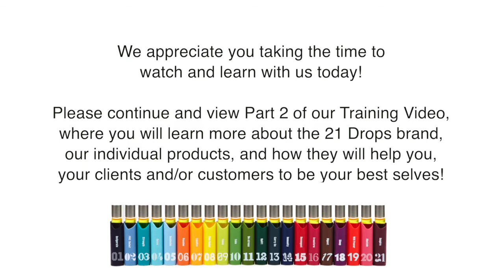21 Drops Training Video (Part 1) - What is Essential Oil Therapy?